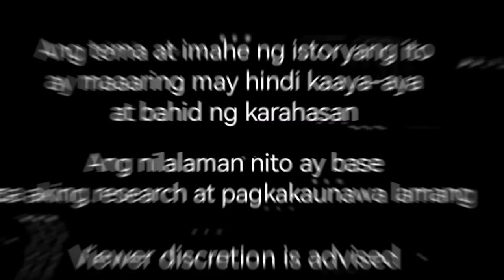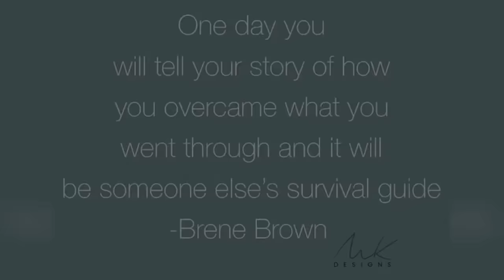Pagtakas | Page 56 | Amanda Burney | Crime Pages | Tagalog True Crime Story